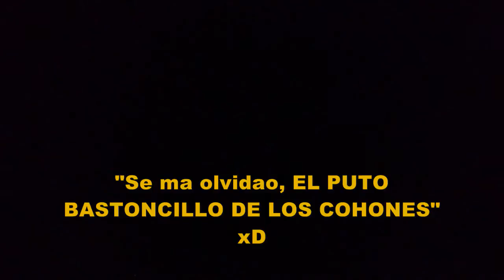LIMPIAR FILTRO Y SALTARSE EL CAMBIO DE AGUA SEMANAL - DIARIO DE UN ACUARIO